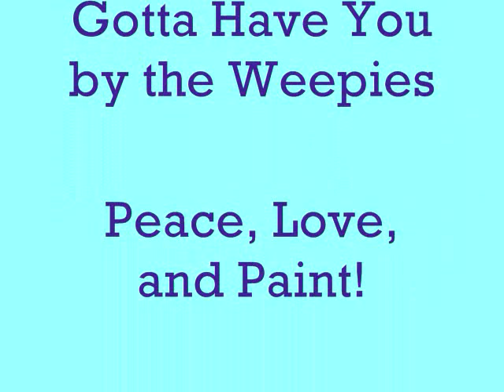How to Make Painted Paper with a Faux Marble Design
This is a tutorial on how to make a faux marbled painted paper design. All you need is acrylic paint, glue, and paper that is a cardstock weight or heavier!